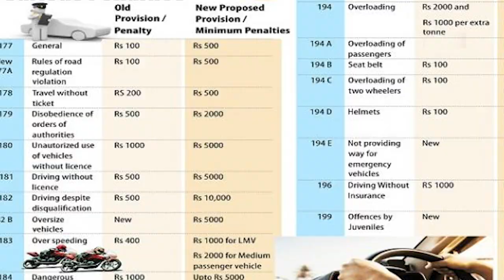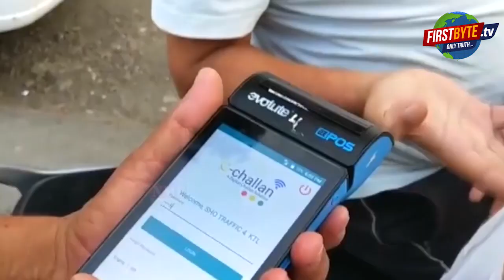Social Media पर बना motor vehicle act का मज़ाक, उत्तर प्रदेश में पुरानी दरों पर वसूल रहे जुर्माना।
Social Media पर बना motor vehicle act का मज़ाक, उत्तर प्रदेश में पुरानी दरों से वसूल रहे जुर्माना।